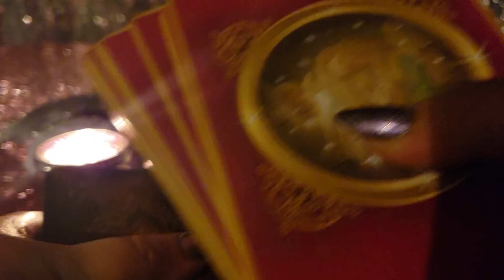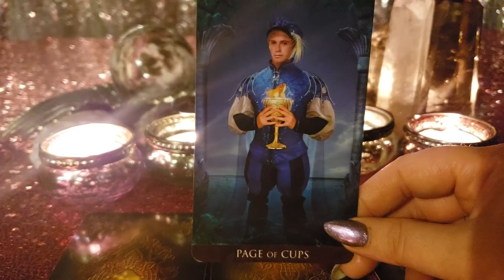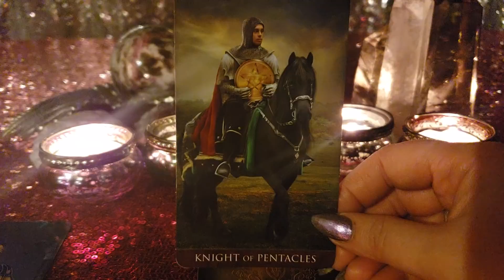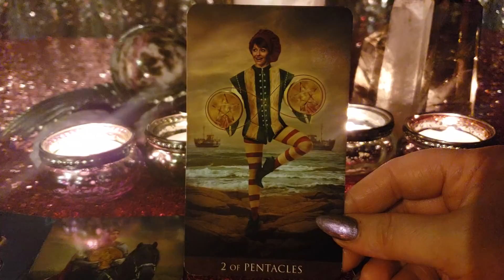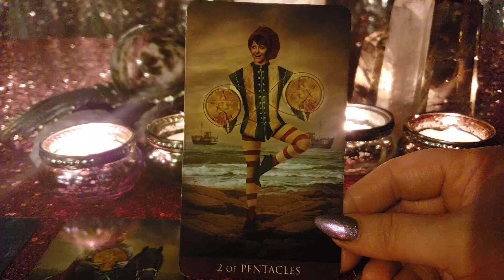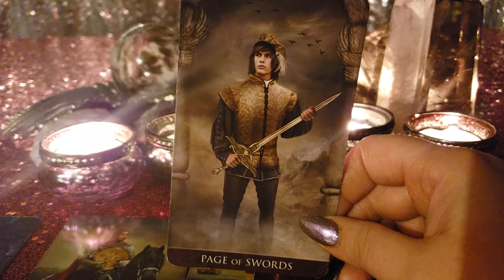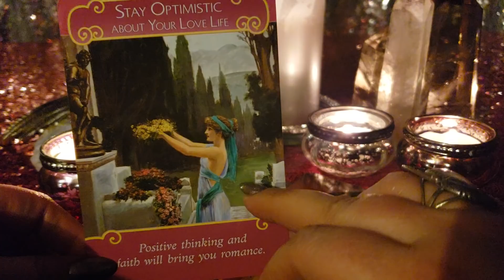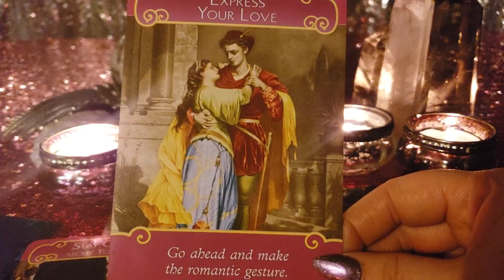CANCER DON'T GIVE UP ON LOVE - JANUARY MID MONTH PSYCHIC LOVE TAROT UPDATE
To book a private reading go to
Calendly.com/amethystangellight